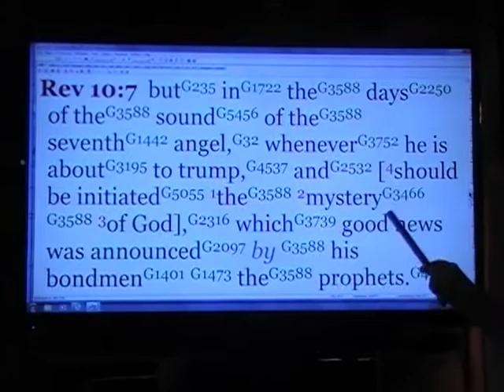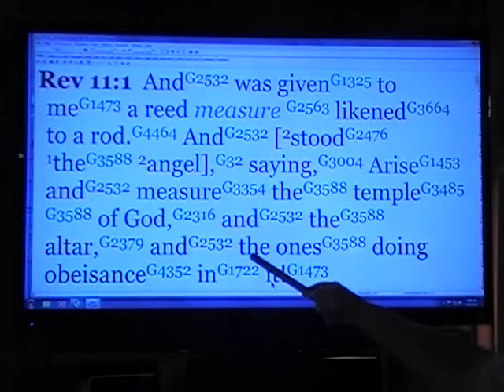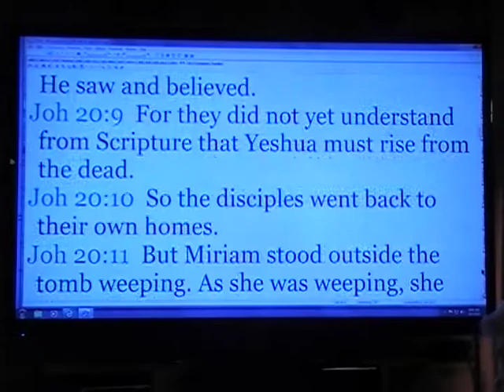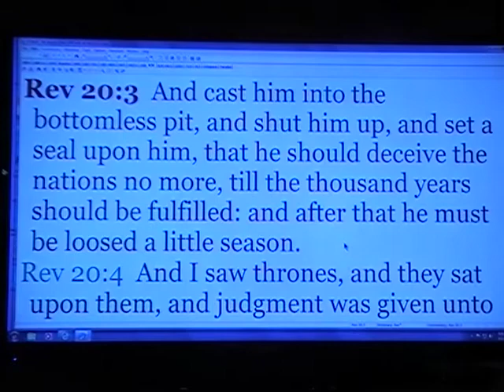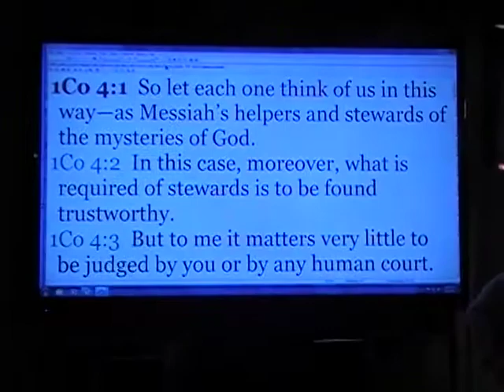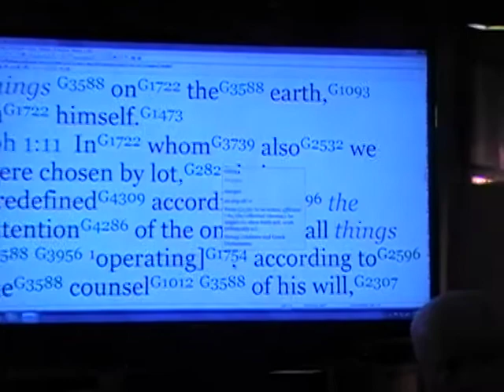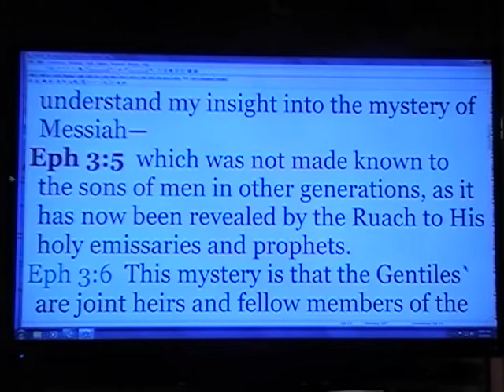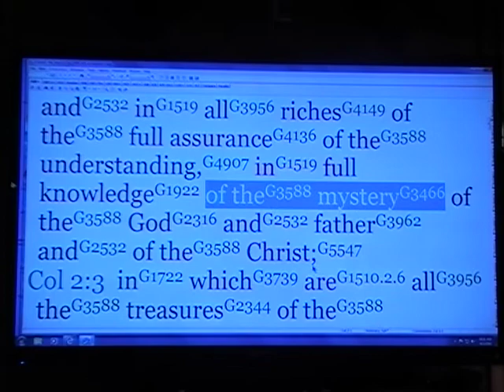Rev. 10-7 The Mystery of Yah is revealed by the spirit to the assemblies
THE MYSTERY OF YAH IS FINISHED WHEN THE MESSIAH SETS HIS FEET ON THE MOUNT OF OLIVES IN THAT DAY PASSOVER YET STILL FUTURE TO US